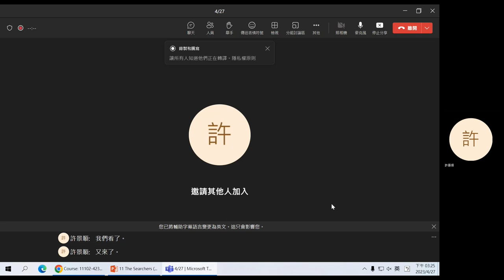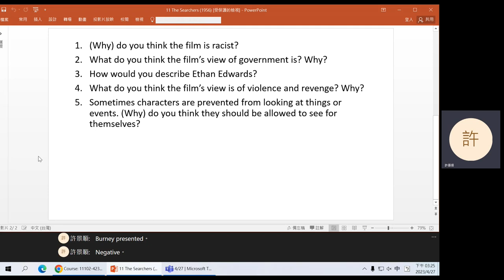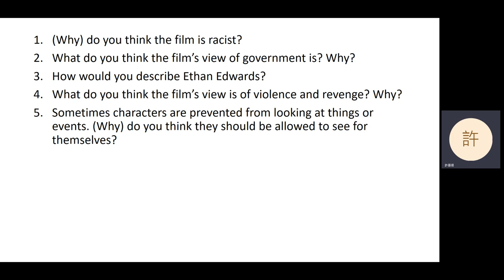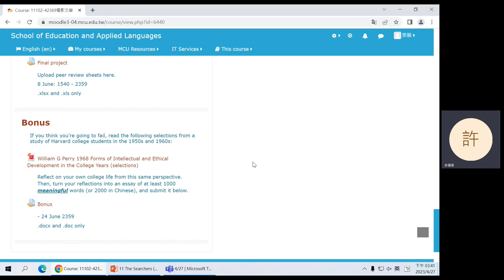2023 Spring: Film Literature - 11 The Searchers (1956, dir. John Ford)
Discussion of John Ford's The Searchers (1956). Technical issues with the subtitles; you can turn on YouTube's automatic subtitles.
0:04 Question 1
5:11 Question 2
8:16 Question 3
9:55 Question 4
11:58 Question 5
14:57 Announcements
(16:40 Week 17, not week 18)